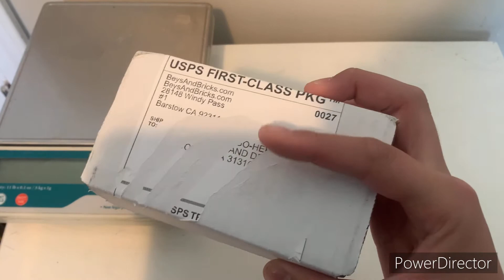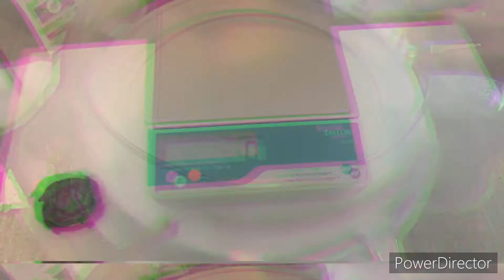Infinite Dragon unboxing and review